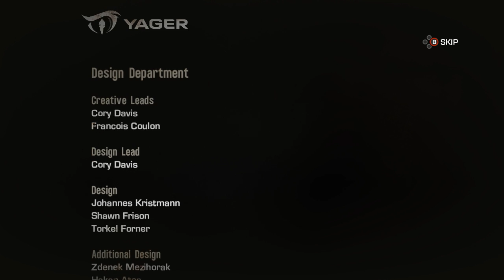Spec Ops The Line Gameplay Part 8 Ending 60fps